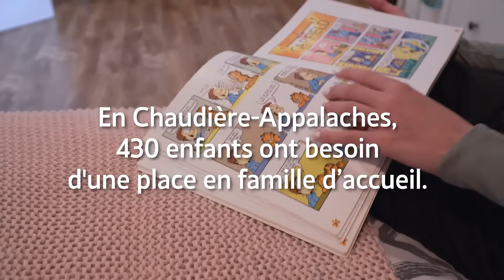Changez la vie d'un jeune... devenez famille d'accueil!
Changez la vie d'un jeune... devenez famille d'accueil! C'est ce que Laura et Emie, mère et fille, ont décidé de faire. Passionnées par les enfants, elles offrent leur amour, leur temps et leur ouverture d'esprit à ces petits cocos qui remplissent bien leur vie.  Pour de plus amples informations, visitez le